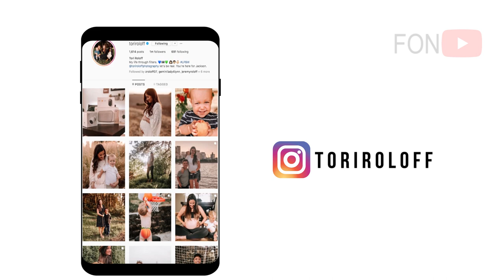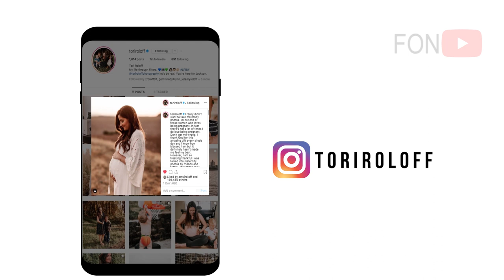El Embarazo de Tori Roloff fotos en Instagram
El Embarazo de Tori Roloff fotos en Instagram - La protagonista de Little People Big World de TLC ya esta apunto de dar a luz de su segundo hijo o hija. Fotos de Instagram

Fotos cortesia Instagram@toriroloff

2019 Farandula on Youtube | Caraveomedia Studios